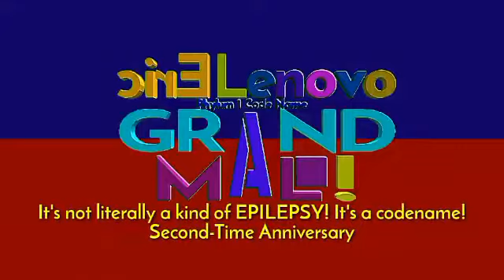[Puyo Pop Fever Android-emulated] Popoi (EricLenovo) vs TaruTaru (AI) (TSU Rule) (Best-of-three)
For those viewers who play Puyo Puyo, comment me down in the commenting section below!